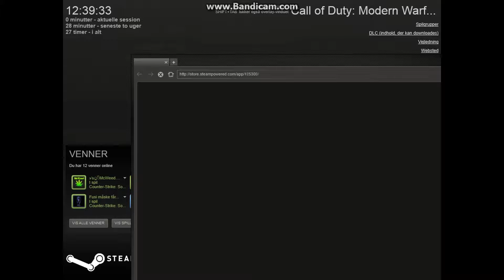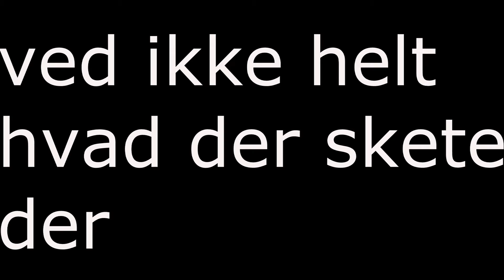Andreas spiller MW3 Spec ops #1 (dansk)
Andreas spiller MW3 Spec ops. Han har lige optaget for første gang håber i nyder det.